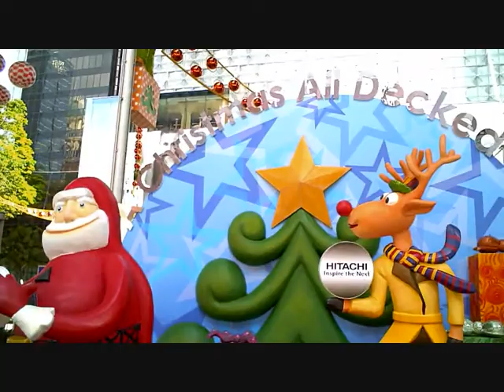Love in any language